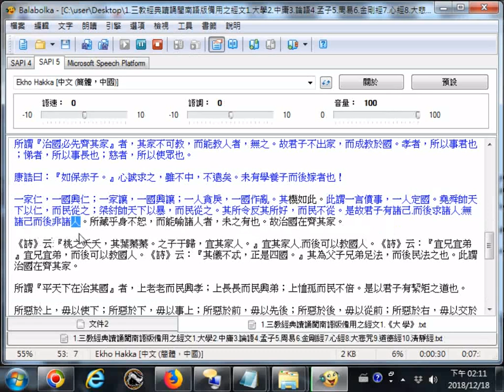Blabolka電腦會唸文章用客語 20181218